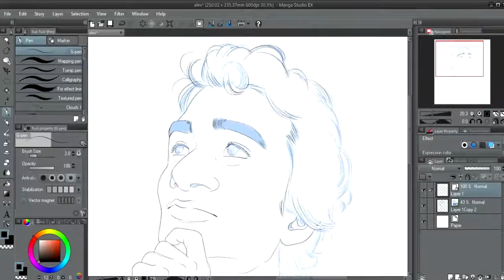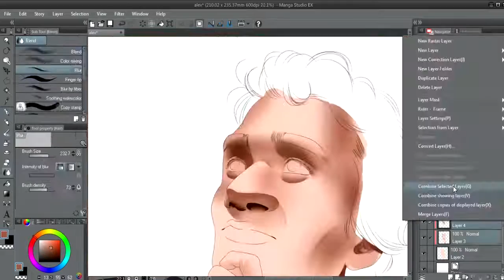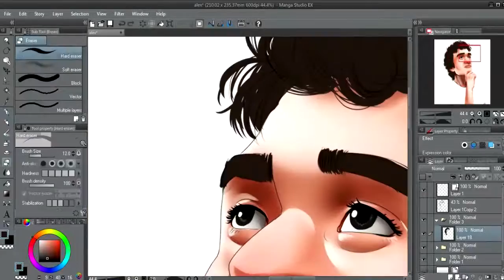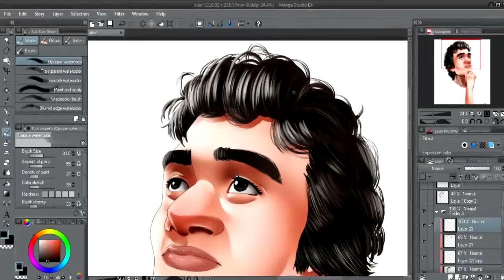Caricatura Banner & Avatar ALTA QUALIDADE Alex TV [COMMISSION]